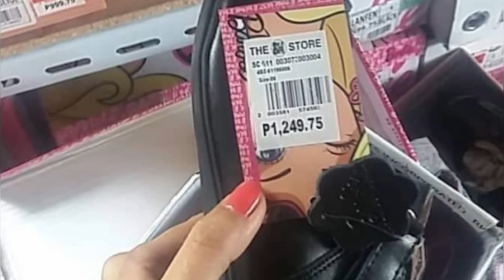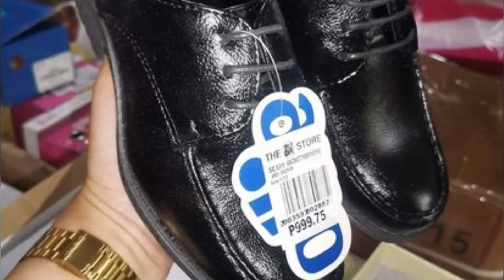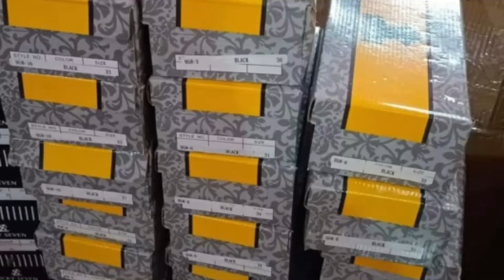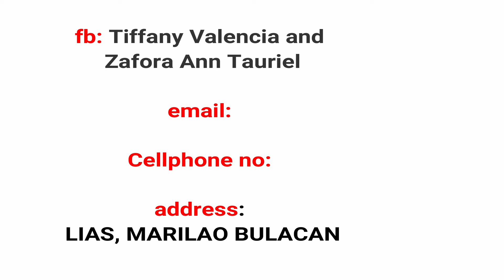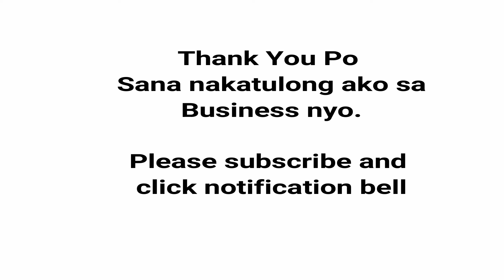mall pullout shoes for kids and adult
Tignan  ang murang branded na sapatos  na galing mismo sa mga Malls.

Kung may nais pa kayong product i comment lang sa baba para mahanapan ko kayo ng mga bodega, manufacturer, importer at malalaking supplier na nag bibigay ng lowest price upang kumita ng malaki sa negosyo at makatipid sa pamimili.